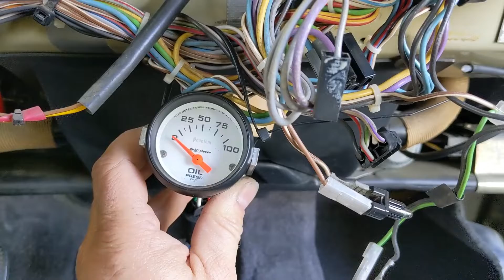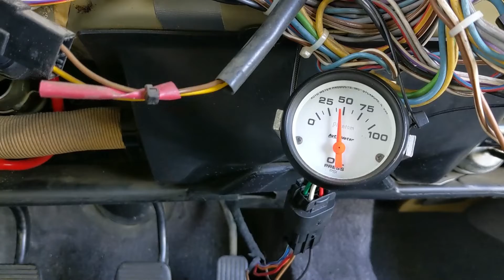1987 SPG with 450k Full rebuild, first start